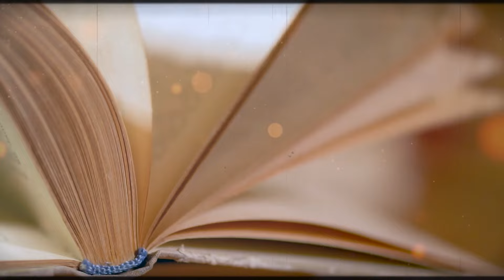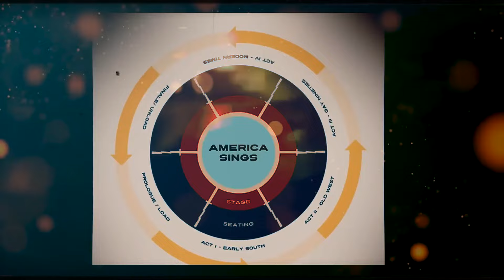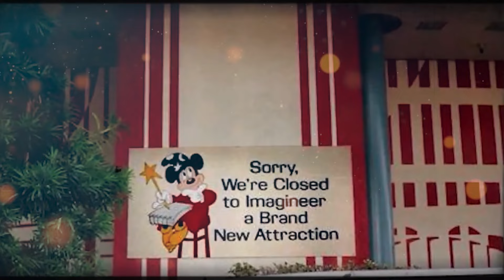La Aterradora Muerte de Debbie Stone | Desastre en Disneylandia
Debbie Gail Stone fue la primera empleada de Disneylandia que murió en un horrible incidente relacionado con una atracción. Su espantosa muerte fue el resultado de ser aplastada de pies a cabeza por las paredes que se cerraban y que literalmente exprimieron los huesos y la sangre de su cuerpo. Los parques de atracciones son lugares encantadores y fascinantes que dejan a todos los niños recuerdos felices y serenos que duran toda la vida. Disneylandia es quizás el parque temático más encantador del mundo y es sin duda una experiencia inolvidable.

A menudo oímos hablar de accidentes en estos paraísos de la alegría, que en la mayoría de los casos provocan lesiones y, en ocasiones, la muerte de los clientes. Pero rara vez oímos hablar de la muerte de un empleado de un parque temático a causa de las propias atracciones en las que trabaja. Debbie Stone fue quizá la primera empleada de un parque de atracciones de Estados Unidos que murió de una forma horrenda que sólo puede describirse como un incidente escalofriante que parte el corazón. Fue literalmente aplastada entre paredes mecánicas móviles que le exprimieron la sangre de su frágil cuerpecito. Siga en sintonía para saber más sobre la historia de horror y muerte de Debbie en Disneylandia, además de la leyenda de que su espíritu aún perdura en el edificio donde murió.